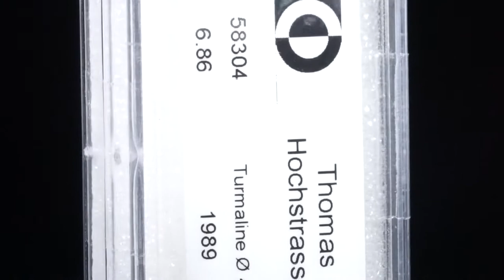Turmaline, rund facettiert 6.86ct. Durchmesser ca. 4.8mm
58304 Turmaline, rund facettiert 6.86ct. Durchmesser ca. 4.8mm, 16 Stk. 1.4g CHF 1989.